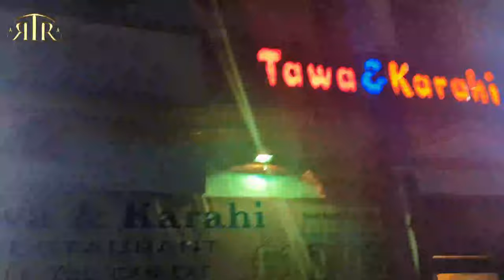New Buffet Restaurant! We had to try it..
Tawa & Karahi 34 Plumbe St, Burnley BB11 3AB